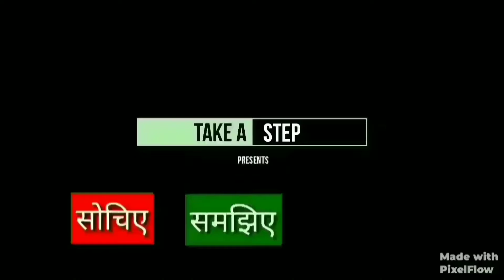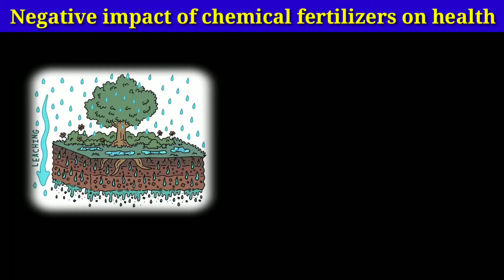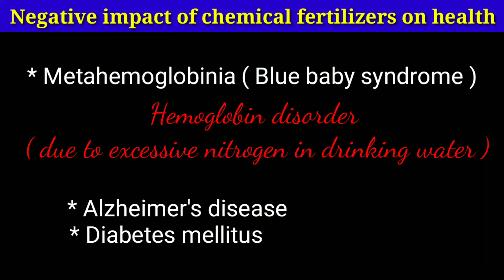बागवानी।Bagwani।Plant science। Biofertilizer।Negative impact of chemical fertilizer on human health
Hi
I am Divya Singh
About video:
* What is biofertilizer ?
* Advantages /benefits of biofertilizers
* Negative  prospects of chemical fertilizers
* Why biofertilizers are preferable ?
* Human diseases caused by chemical fertilizers.
* How do chemical fertilizers affect our health ?